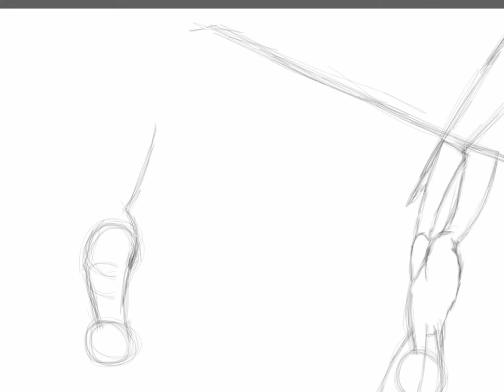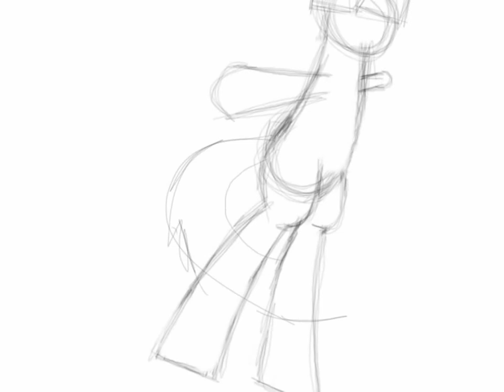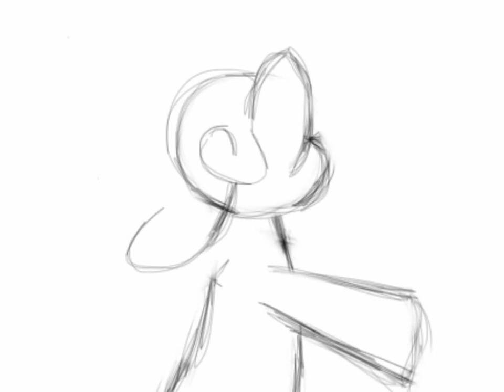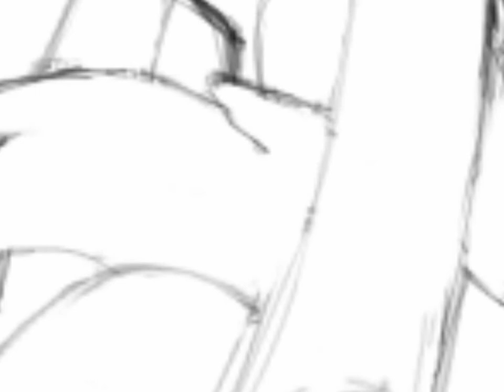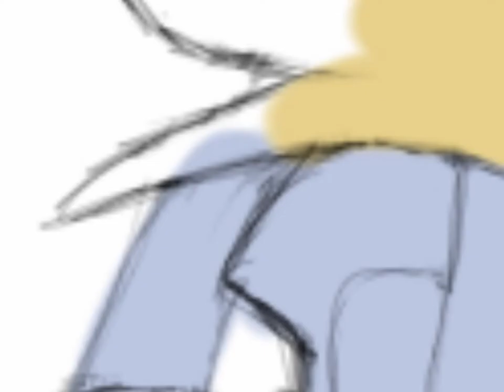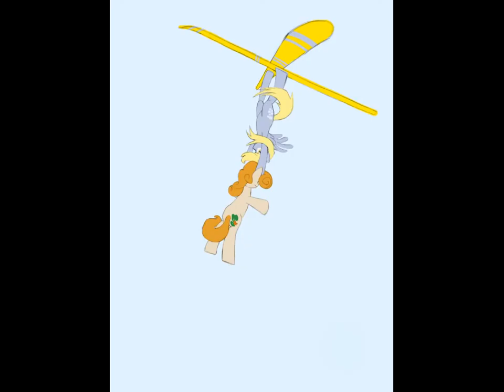Speed art - Spurious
-Art-

-Processing-
Made with: SketchBook for iPad